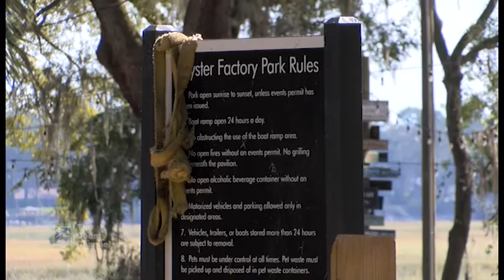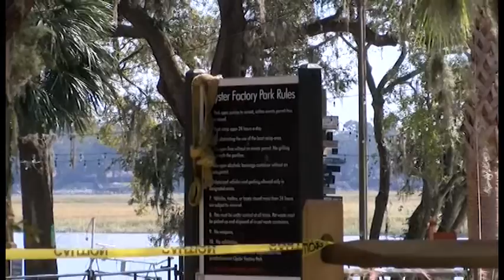Bluffton Oyster Factory Park 101216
Beaufort County Broadcast Services 2016